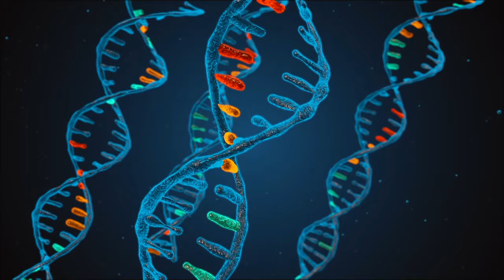Machine Generation (Synthwave - Electronic - Instrumental Music)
Video & Music by Max Sussani

Footage from Pixels.com & Pixabay.com